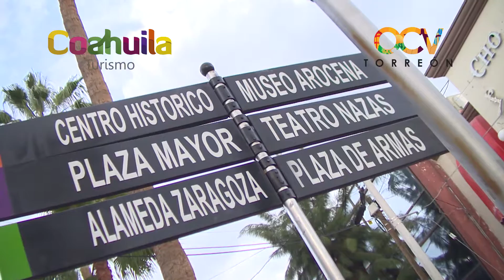CAPSULA OCV TORREON 2016